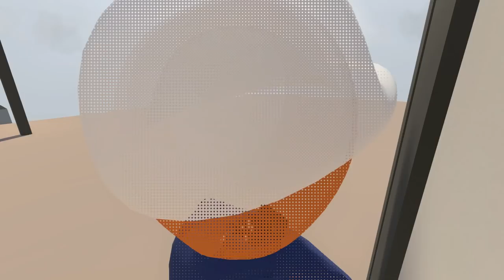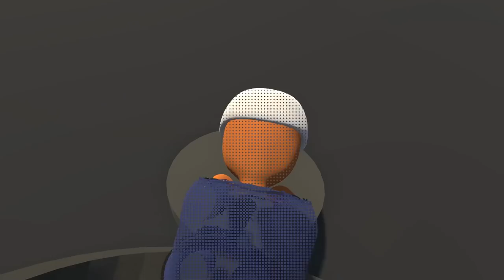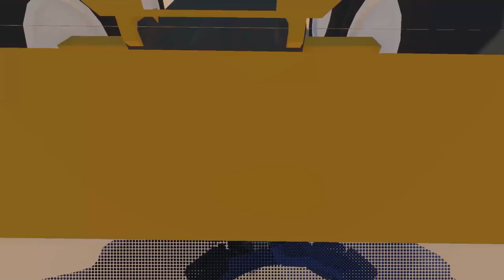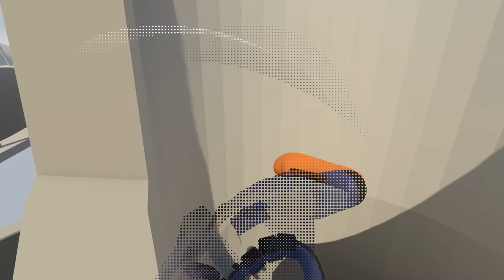Riding Dirty! - Human Fall Flat Gameplay - Multiplayer Update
Welcome back to Human Fall Flat! Today we check out the multiplayer update with BaronVonLetsPlay, Blitz, and Draegast! Human:Fall Flat is a quirky, open-ended physics-based puzzle and exploration game set in floating dreamscapes. Your goal is to escape these surreal dreams by solving puzzles with nothing but your wits and physics. FREE content update available now!